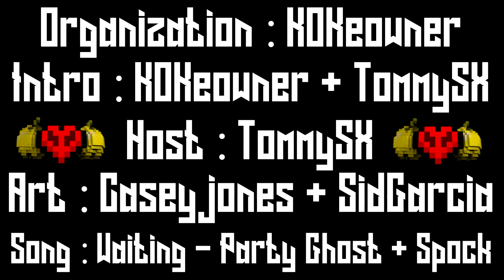Ambition | Season 12 Episode 6 | Sacrifice of Love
Welcome to Ambition Season 12!  This season marks the 2 year anniversary of Ambition, with Ambition Season 1 coming out exactly 2 years ago to the day that Season 12 is released.This season we are going back for the first time since season 3 and playing a Vanilla game. The team size is Chosen Teams of 2.

Teams